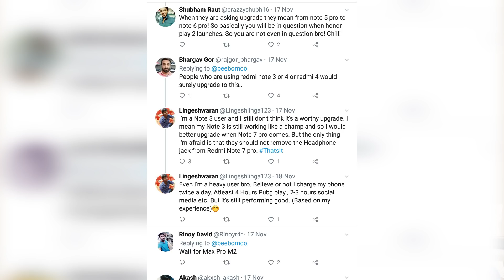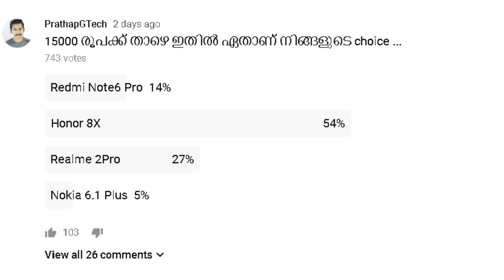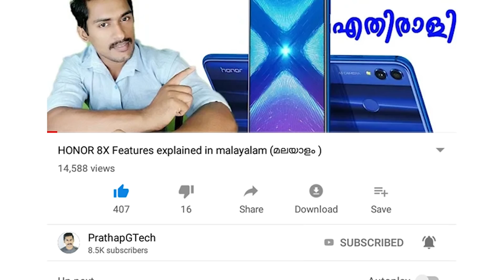Reason to avoid redmi note 6Pro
Marketing  തട്ടിപ്പുമായി വീണ്ടും Xiaomi...
Quad camera phone